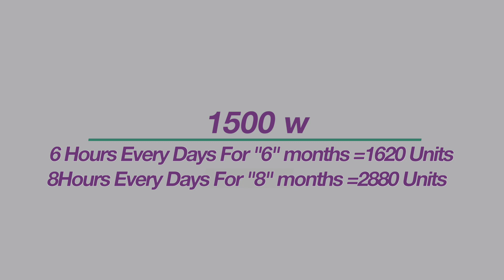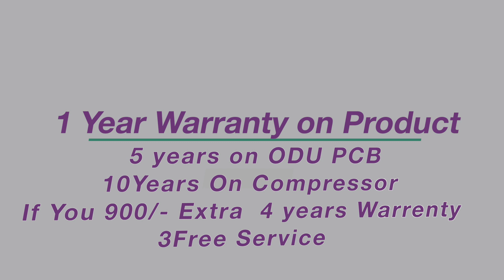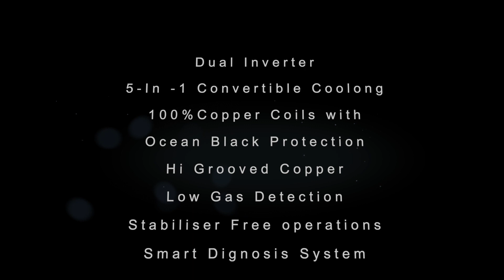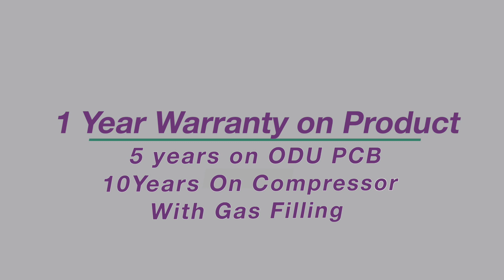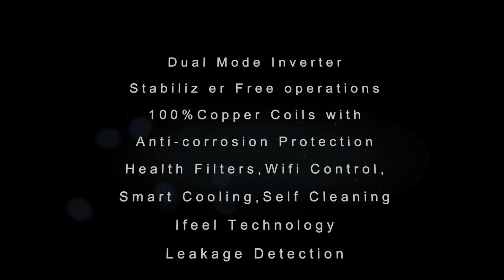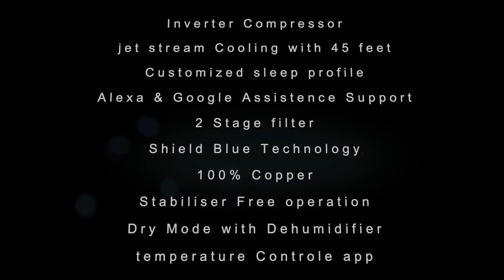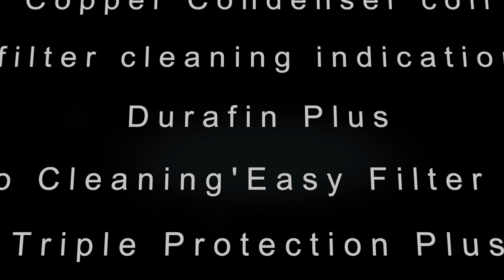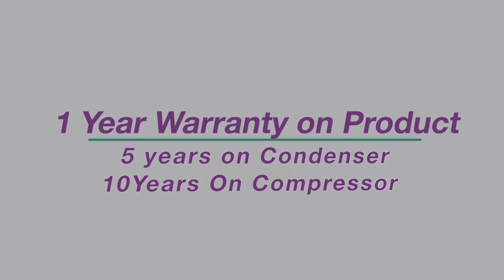Best 2021 Ac to Buy in this Summer AC కొనే ముందు తప్పకుండ చూడాల్సిన వీడియో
Best Ac 2021 to buy in this summer
హలో ఫ్రెండ్స్
ఈ వీడియో లో  నేను  మీకు 2021 లో రిలీజ్ ఐన AC వివరాలు explain చేసాను .మీరు ఒకవేళ మీ ఇంటి కోసం లేదా మీ అఆఫీసు కోసం ఓకే AC కొనాలిఅనుకుంటే మీకు ఈవిడేమో చాల ఉపయోగ పడుతుంది . నను మీకు ఈ వీడియో లో ఓకే 5 AC  గురించి explain chasanu
 ఒకవేళ మీరు

hello friends this video is all about knowing which company ac is better to but in this 2021 year for this summer season
In this video, i have explained clearly about Ac performance and also its specification and also i have explained there durability.
In this video, i have explained one should have General Knowledge about the ac before going to buy,

Links to Buy AC
IFB 1.5 ton

LG 1.5 ton

Hisense 1.5 Ton

Panasonic 1.5 ton

Samsung 1.5 ton

Inverted Ac Stabilizer